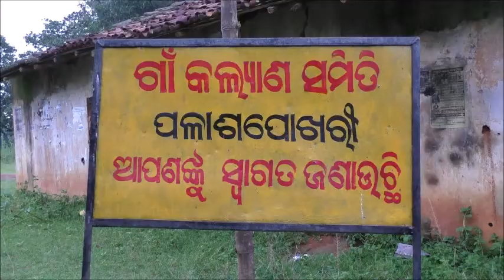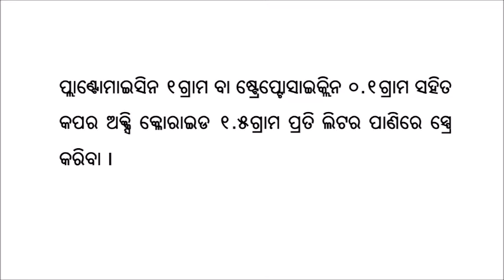Control of stem borer and BLB disease management in paddy cultivation_Odia_DoA_Keonjhar_Odisha